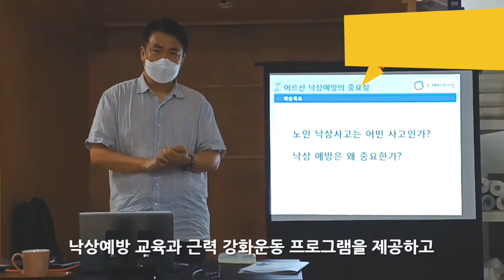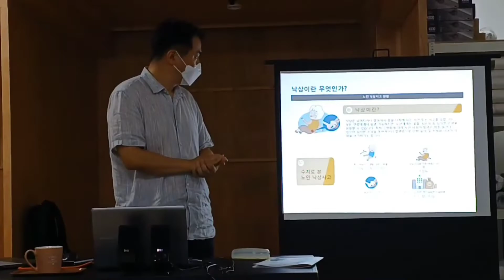해피에이징 낙상예방 전문 사회적 기업 낙상예방'을 위해 안동 (주)하우징나라와 MOU체결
해피에이징 낙상예방 전문 사회적 기업 낙상예방'을 위해 안동의 (주)하우징나라와 MOU를 체결

낙상예방 안전지도사 교육을 통해 자격증 수여

서울시도심권50플러스센터
[소상공인 온라인 홍보마케팅사업단] 활동으로,  사회적경제기업 및 소상공인의 온라인 홍모마케팅을  지원하기위해 작성된 포스팅입니다.